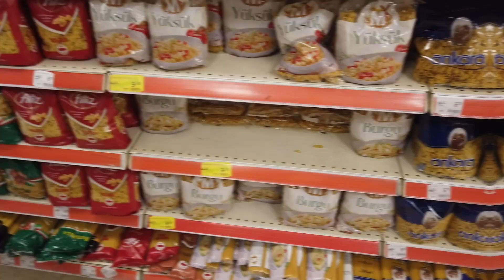PAZAR KAHVALTISI 🍳| MARKET ALIŞVERİŞİ 🛒| VLOG-20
Selam
Umarım severek ve beğenerek izlersiniz
Sevgiler 🥰